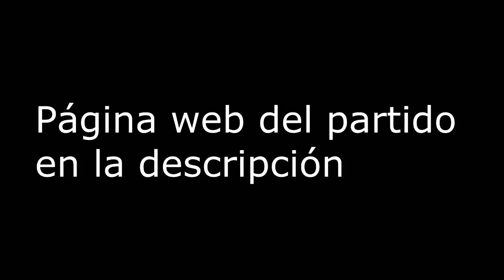Himno del PPPMS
Himno del PPPMS (Partido Político de Puta Madre, Subnormal)